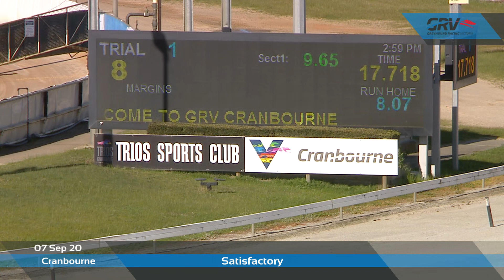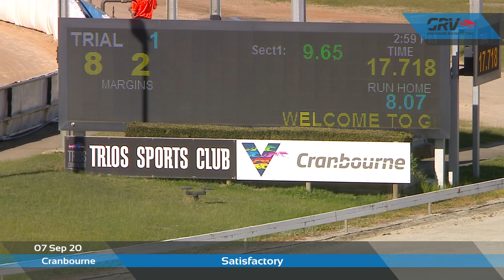CRN MON 07 SEP 20 ST1